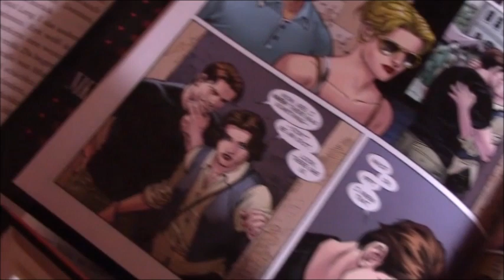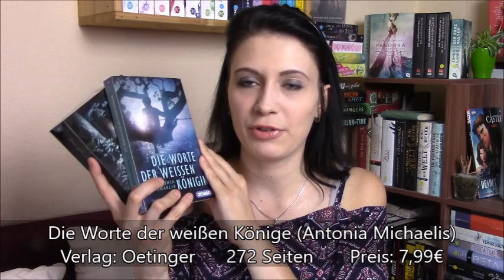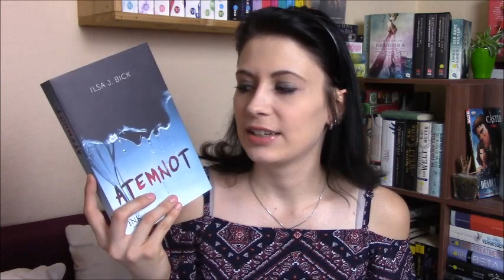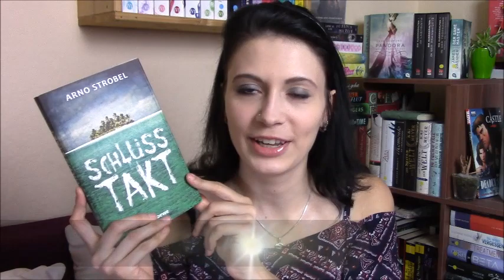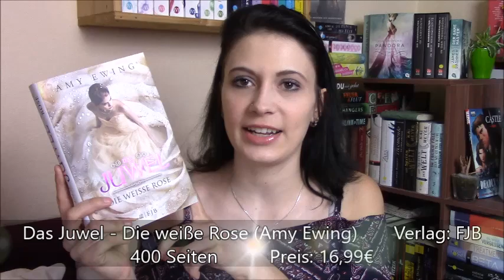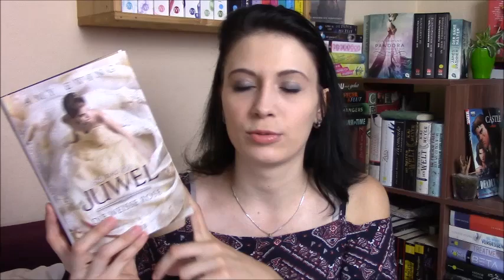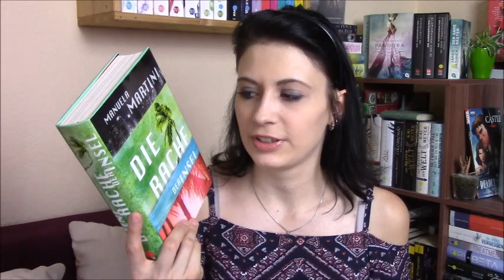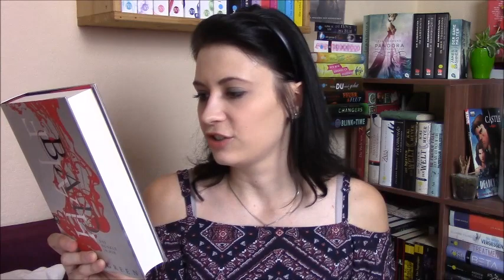[Neuzugänge] August 2016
Heute möchte ich euch meine Neuzugänge aus dem August zeigen! :) Leider ist bei diesem Video mit dem Abspann irgendwas schiefgelaufen, ich hoffe, dass Video gefällt euch trotzdem.

Die Bücher:

The Perfectionists
Die Worte der weißen Königin
Solange die Nachtigall singt
Half Bad
Die Rache der Insel
Teil 01
Das Juwel-Die weiße Rose
Teil 01
Es ist gefährlich...